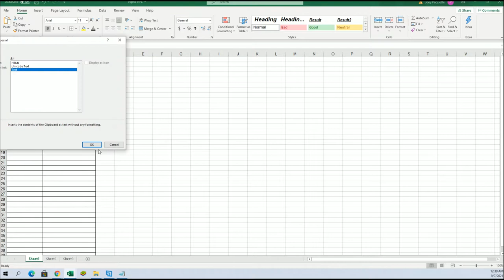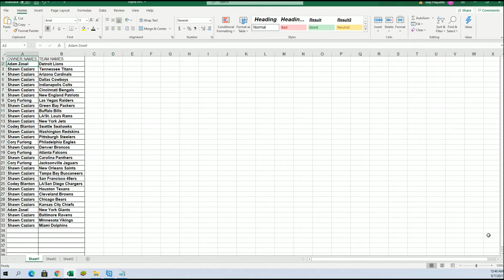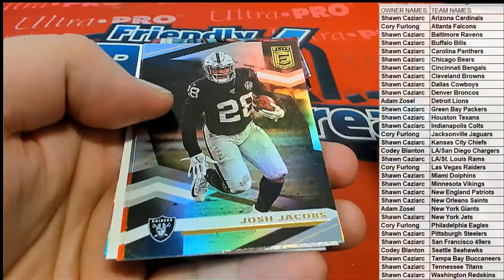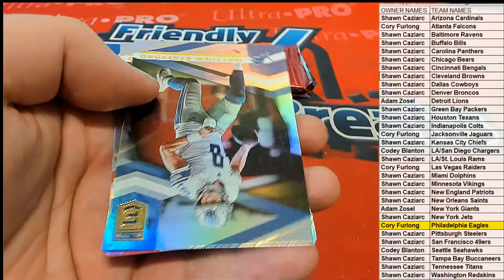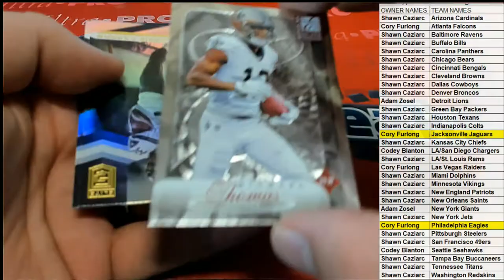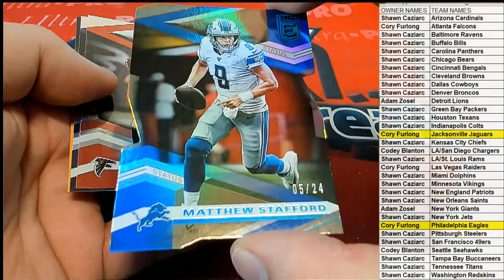2020 Panini Donruss Elite Football Hobby Tmall 20ELTMALLFB124